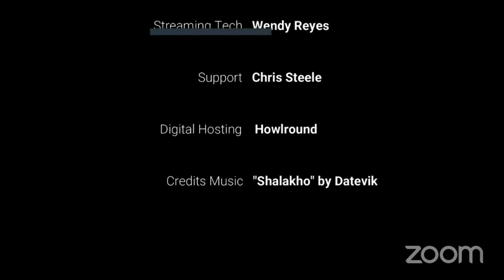NO SUMMARY Adam Ashraf Elsayigh with Golden Thread on Friday 3 December 2021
Golden Thread presents NO SUMMARY with Adam Ashraf Elsayigh livestreaming on the global, commons-based, peer produced HowlRound TV network on Friday 3 December 2021 at 11 a.m. PST (San Francisco, UTC -8) / 1 p.m. CST (Chicago, UTC -6) / 2 p.m. EST (New York, UTC -5).

In this last No Summary episode for 2021, our Executive Artistic Director Sahar Assaf will be in conversation with playwright Adam Ashraf Elsayigh, author of Drowning in Cairo, which will have its world premiere at Golden Thread in the spring of 2022. Growing up in Lebanon and Egypt respectively, Sahar and Adam, both advocates of documentary theatre, will engage in an intimate and open conversation about what made them interested in making theatre. The artists will talk about their theatrical journeys, their processes, and why Drowning in Cairo, a play centered on the lives of 3 Arab gay men, is particularly important now.

Panelists
Adam Ashraf Elsayigh is an Egyptian playwright, dramaturg, and theater maker living in New York. Through his writing and producing, Adam interrogates the intersections of queerness, immigration, and colonialism. Some of Adam's plays include Memorial, Jamestown/Williamsburg, The Marginalia, and Drowning in Cairo. Adam is a fellow at Georgetown University's Laboratory for Global Performance and a Co-Founder and former Co-Producer of The Criminal Queerness Festival. Adam's work has been seen at IRT Theater, Dixon Place, Golden Thread Productions, and The NYU Abu Dhabi Arts Center. When he’s not frantically drafting a new play or producing a theater festival, you can probably find Adam running on the GWB, volunteering, or planning his next charcuterie brunch. Adam holds a BA in Theater with an emphasis in Playwriting and Dramaturgy from NYU Abu Dhabi and is currently pursuing his MFA in Playwriting at Brooklyn College.

Sahar Assaf is Golden Thread’s Executive Artistic Director. She is a Lebanese stage actor, director, translator, and producer. Before joining Golden Thread, Sahar taught theatre at the American University of Beirut where she co-founded the AUB Theater Initiative with playwright and English Professor Robert Myers. Her work at the Theater Initiative includes translating and directing Garcia Lorca’s Blood Wedding in a site-specific promenade performance, co-translating co-directing, and starring in Shakespeare’s King Lear at al-Madina Theater in Beirut, the first production of Shakespeare in Lebanese colloquial, The Rape and Rituals of Signs and Transformations by Sa’dallah Wannous, and Watch Your Step: Beirut Heritage Walking Tour which was a site-specific devised work on the Lebanese civil war. Sahar is a strong advocate of documentary theatre and recently conceived and directed Meen El Felten, an immersive documentary play on sexual assault and No Demand No Supply, a hybrid documentary play about sex trafficking and prostitution. She is a member of Lincoln Center Director’s Lab (2014), co-founder and artistic director of Directors Lab Mediterranean (2019), and a Fulbright alumnus with an MA in Theater Studies from Central Washington University (2011). Drowning in Cairo is Sahar’s directorial debut at Golden Thread Productions.